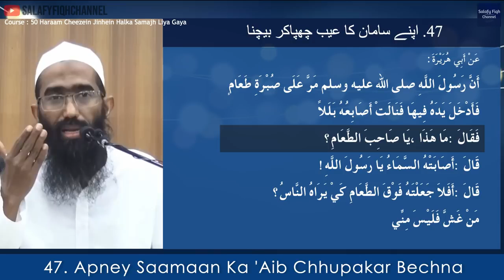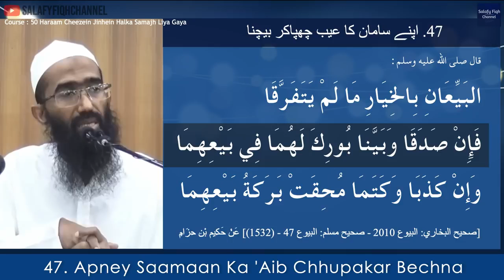47 Apney Saamaan Ka 'Aib Chhupakar Bechna اپنے سامان كا عيب چھپاكر بيچنا